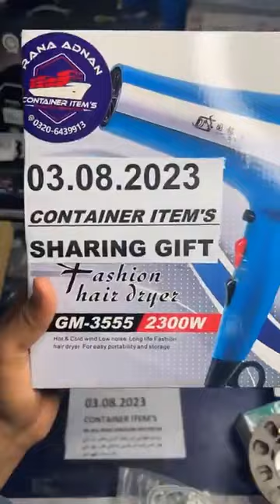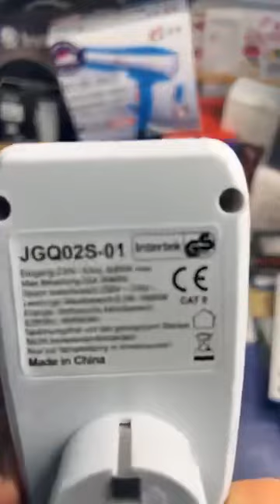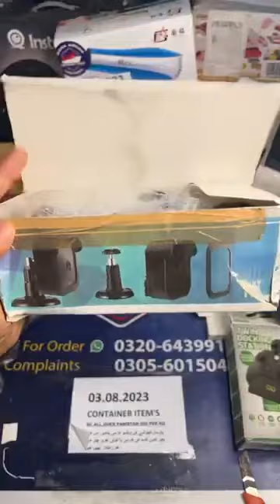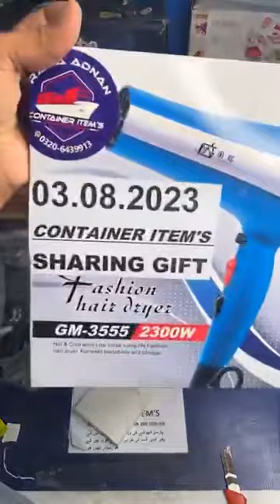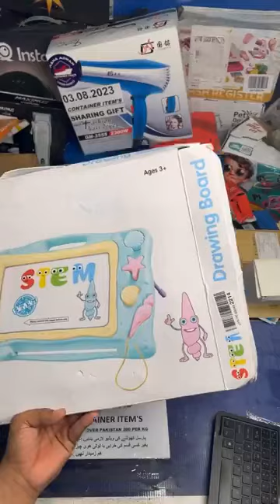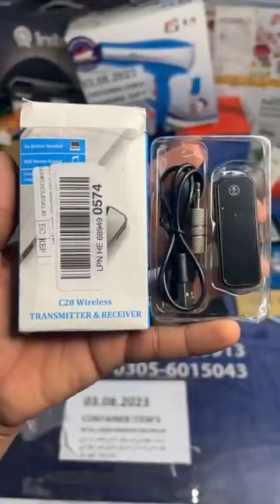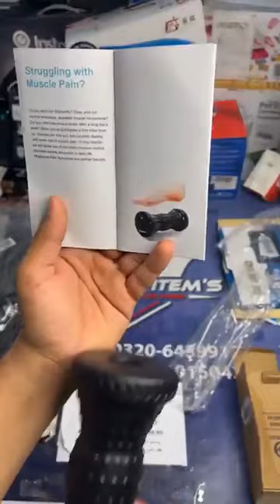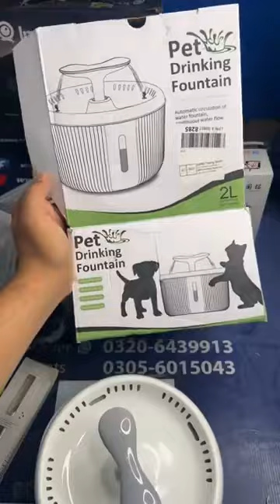Imported Item For Sale | Dubai Item | Container Mall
"Welcome to Container Items - Your Gateway to Exclusive Imported Treasures! 🌎📦

Embark on a journey of discovery with Pakistan's premier destination for the finest imported products from global giants like Amazon, eBay, and Walmart. Unveil a world of cutting-edge electronics, captivating gadgets, and an array of coveted items, all curated and handpicked to delight our valued patrons.

🚚 Seamless Home Delivery: We bring the world to your doorstep! Experience unparalleled convenience as we swiftly deliver your desired treasures right to your home, saving you time and effort.

💰 Cash on Delivery: Trust meets convenience with our secure Cash on Delivery service. You explore, choose, and we deliver - no advance payment required. Your satisfaction and peace of mind are our top priorities.

🔗 Connecting Cultures: At Container Items, we bridge the gap between distant lands, connecting you with unique products that enrich your lifestyle and amplify your everyday experiences.

📱 Personalized Assistance: Have questions or need guidance? We're here to ensure your shopping experience is smooth, informed, and enjoyable.

Join us on this exciting odyssey of discovering the world's most sought-after products, all from the comfort of your home. Your desire, our delivery!"

Note: Please be cautious when sharing personal information like phone numbers publicly, as it may lead to privacy and security concerns. Consider using more secure and professional methods of communication for your business.